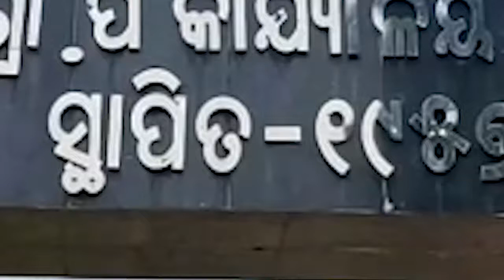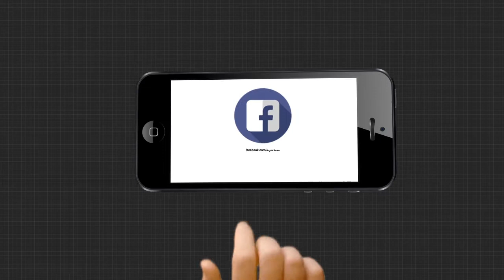ଲକ୍ ଡାଉନ ରେ ଫିଟିଗଲା ଲକ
ଯାଜପୁର ବଡ଼ଚଣା ବ୍ଲକ ପଣସୁଧା ଗ୍ରାମର ଯୁବକ ସିତାଂଶୁ ଶେଖର ସାହୁ ଆଧୁନିକ ପ୍ରଣାଳୀରେ କଲେ ମାଛ ଚାଷ । ବୋୟୋଫ୍ଲକ ବା କୁଣ୍ଡରେ ମାଛ ଚାଷ କରି ହେଲେ ଉଦ୍ୟୋଗୀ । କିଛି ଭିନ୍ନ ଥିଲା ରୋଜଗାରର ମାଧ୍ୟମ। ଅନ୍ୟ ମାନଙ୍କ ପାଇଁ ଆଜି ସେ ପ୍ରେରଣା ସାଜିଛନ୍ତି .